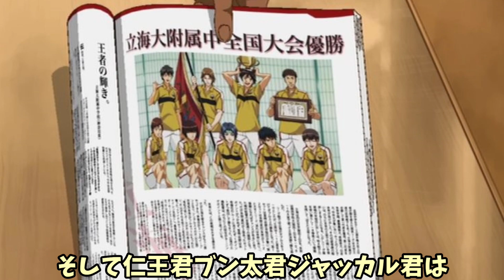【テニプリ】来年の各校テニス部の様子を考察してみました【テニスの王子様】【考察・解説】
修正版です
▼369親方のTwitte▼
・コメントお気軽にどうぞ

許斐剛/集英社/テニスの王子様/新テニスの王子様/新テニスの王子様プロジェクト/新テニスの王子様RisingBeat/テレビ東京/NAS/ProductionI.G/M.S.C/©新生劇場版テニスの王子様製作委員会
※動画内で使用させていただいている画像等は全て上記作品からの引用となります。